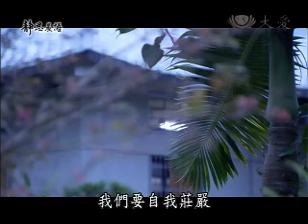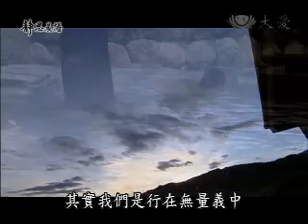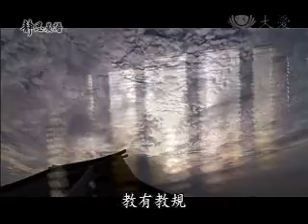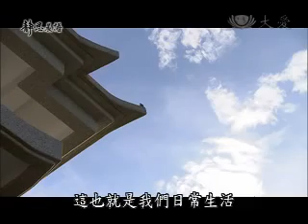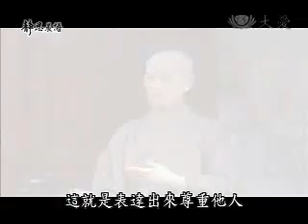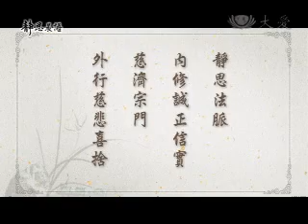20100420-1《靜思晨語。慈濟宗門》心靈的道場